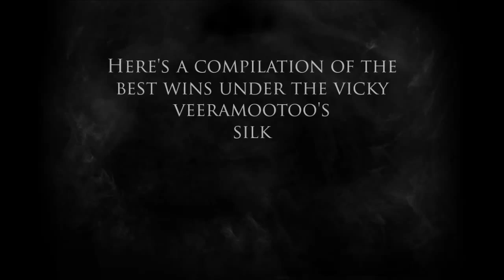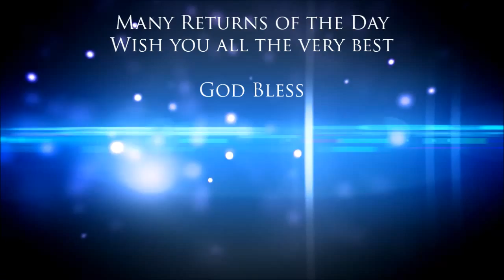Captain James Cook to Ice Axe to Terminator & counting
Captain James Cook
Rudi Rocks
Master Mascus
Ice Axe
Captain Tempest
Glory Boy
Salute the Saint
Ridge Too Far
Pierneef
Terminator
Shahruhk